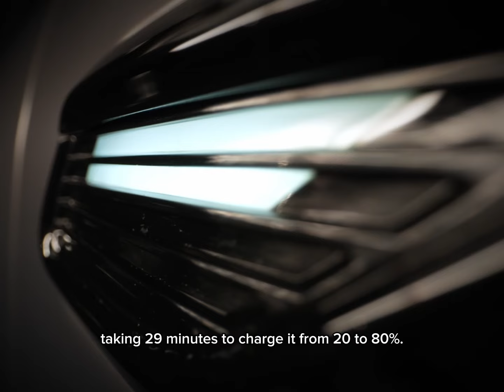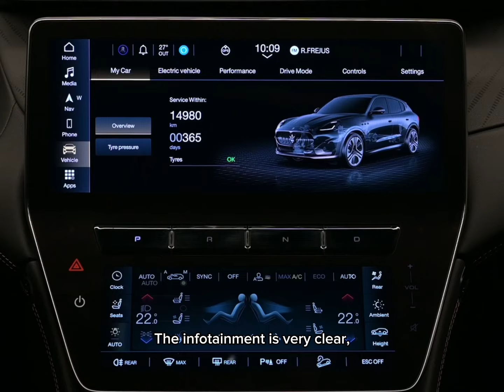Grecale Folgore: Maserati has grown up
The new fully electric midsize SUV from Maserati fixes all the problems that Ghibli, Quattroporte, and Levante had, and adds loads of quality and power.